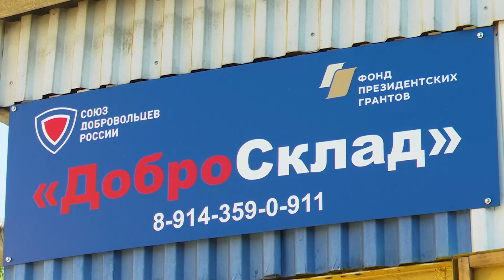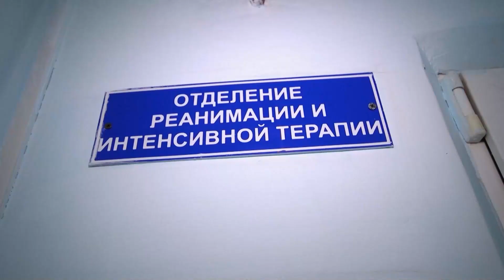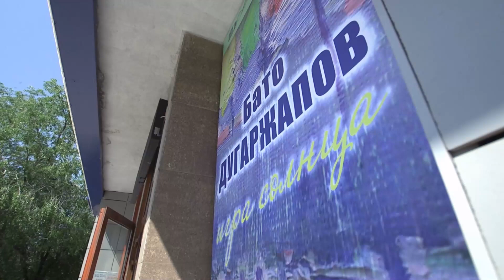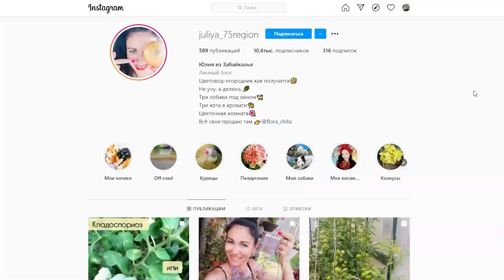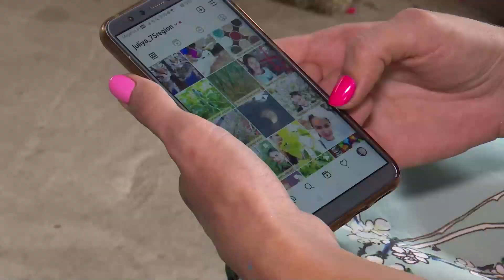НОВОСТИ РТК - 23 июля 2021 года